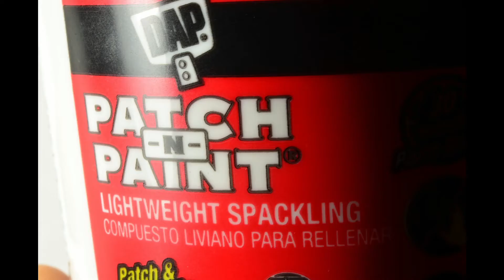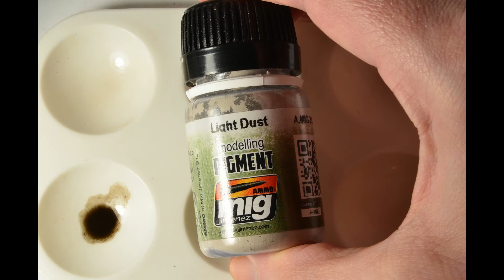1:35th scale Street scene Diorama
Creating a 1:35th scale street scene full build